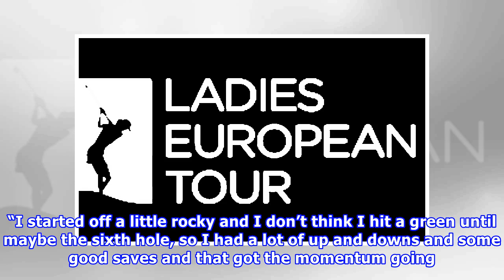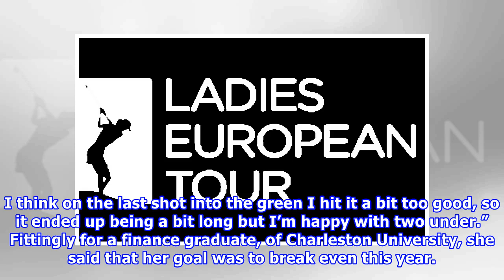Nicole Garcia makes hot start in Morocco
South African Nicole Garcia fired an opening round of four-under-par 68 in ideal conditions to take a two-stroke lead on day one of the Lalla Meryem Cup at Royal Golf Dar Es Salam in Morocco. Garcia made a steady start with 11 straight pars but a run of four birdies in six holes from the 12th put her two ahead of her best friend and roommate, Stacy Bregman, as well as German duo Isi Gabsa and Laura Fuenfstueck. Three of the four players at the top of the leader board have enjoyed success on the ...